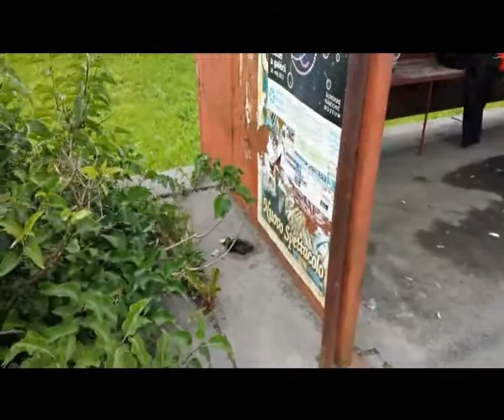Výlet do Vlkanovej